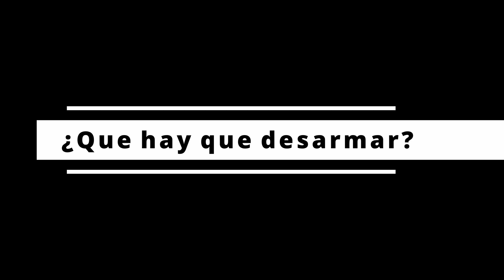Desmontando OTA ETX 125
Después de algún tiempo, tomé coraje y puse manos a la obra, voy a retirar el tubo del ETX 125 para poder utilizarlo en la montura EQ6R y con este equipo poder tomar imágenes de objetos más chicos, que necesiten de más aumento.
Acá les muestro el paso a paso.

Si te ayudé en algo o te gustó mucho el video y deseas ayudarme:
👉 Puedes darme las gracias en el botón "Gracias" abajo del video.

Prometo que todo lo recaudado irá al canal, en forma de nuevo equipamiento, etc.

Cielos despejados!

Links a equipamiento mostrado en el video

--ACLARACION--
Participo del programa de referidos de OPT, gente MUY seria en lo que respecta a ventas y asesoramiento. Si uds compran con alguno de estos links, me ayudan a continuar con el canal, ya que cobro una comisión por esa venta. Por supuesto, voy a reinvertir esas ganancias en más equipamiento y en mejoras al canal!

00:00 - Intro
01:38 - ¿Qué hay que desarmar?
02:40 - Desarmando el brazo izquierdo
05:58 - Desarmando el brazo derecho
08:23 - Quitando los tornillos del OTA
08:46 - Retirando el OTA
11:01 - Rearmando la montura
12:22 - No pierdan los tornillos!
14:29 - Nueva montura
17:37 - Despedida